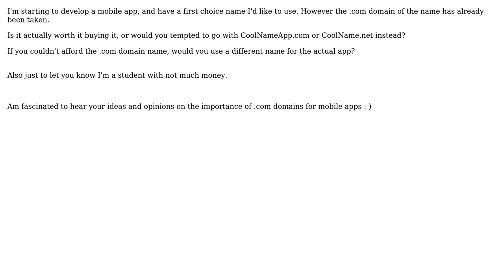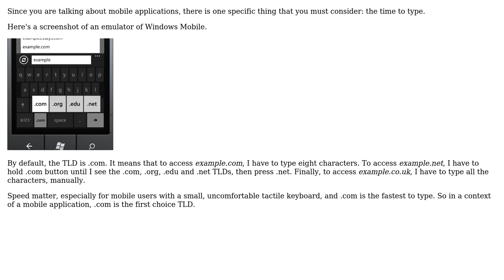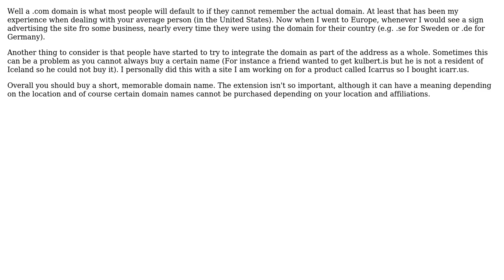Software Engineering: Is a .com domain name worth it for a mobile app? (3 Solutions!!)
Software Engineering: Is a .com domain name worth it for a mobile app?

With thanks & praise to God, and with thanks to the many people who have made this project possible! | Content (except music & images) licensed under CC BY-SA | Music | Images & others | With thanks to user Scott C Wilson user Jon Cox user Arseni Mourzenko and the Stack Exchange Network Trademarks are property of their respective owners. You are responsible for your own actions.